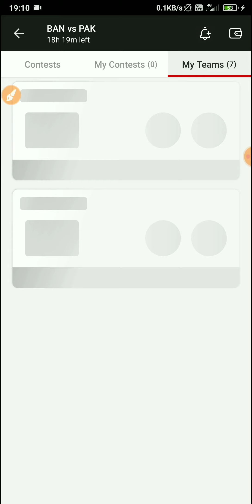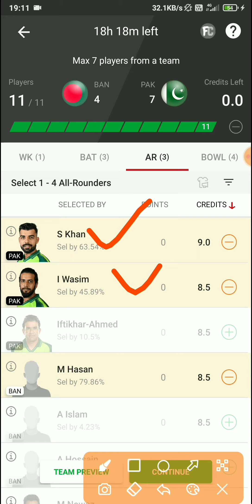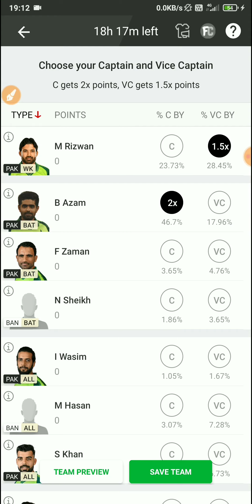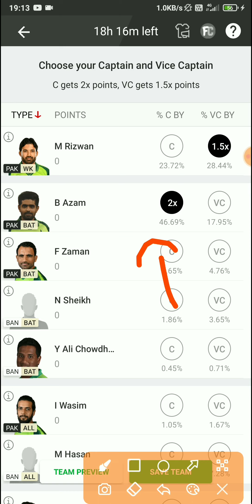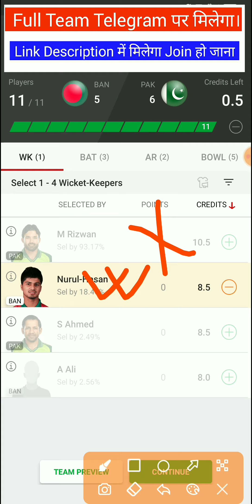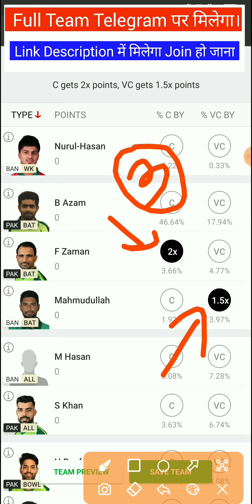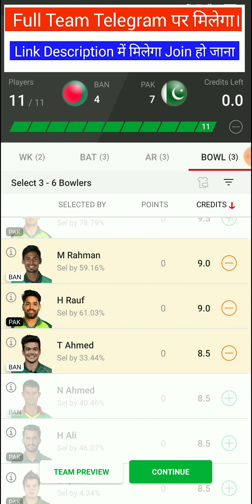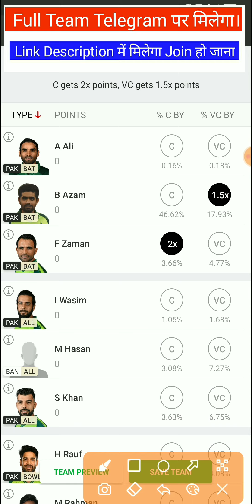BAN vs PAK Dream11 Team, BAN vs PAK Dream11, BAN vs PAK, BAN vs PAK Dream11 Prediction, PAK vs BAN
BAN vs PAK Dream11 Team, BAN vs PAK Dream11, BAN vs PAK, BAN vs PAK Dream11 Prediction, PAK vs BAN, BAN vs PAK Dream11 T20 Match